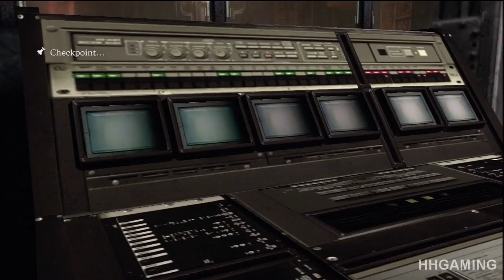Resident Evil 6 walkthrough - part 15 HD Jake walkthrough gameplay full game J + Sherry Walkthrough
Resident Evil 6 Walkthrough Part 1 with Leon Chris Jake ada and sherry full game HD Campaign gameplay no commentary PS3 XBOX360 let's play **Playlist link** PC RE6